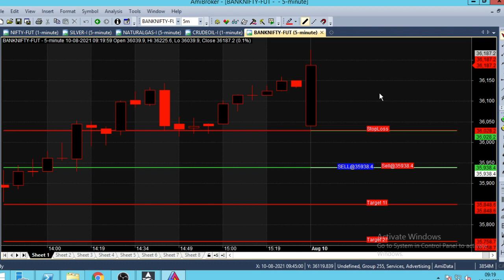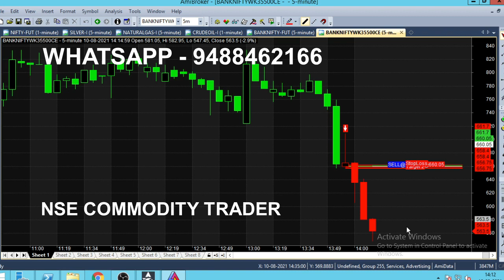Bank Nifty 5 Minute Breakout Strategy | Intraday Chart Breakout Trading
Everyday we are analyzing Bank Nifty in 5 Minute Chart using Breakout Strategy, it is for Intraday Breakout  Trading.

⏱️⏱️TIME CODES⏱️⏱️
0:00​ - Intro
0:20 - Buy Trend Started
1:00 - Why 5 Minute Chart
2:00​ - Fist 5 Minute
3:00​ - Bank Nifty 35500 CE Call Option
4:00​ - Previous Calls Analysis
5:00​ - Next Trend
6:00​ - In the Money Option